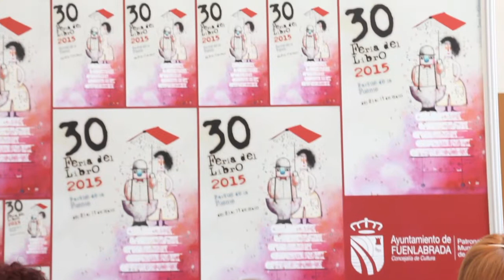Presentación XXX Feria del Libro de Fuenlabrada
La Feria del Libro de Fuenlabrada, una de las más prestigiosas del país, "la mejor " según el escritor Fernando Alonso, cumple 30 años.
El alcalde Manuel Robles, acompañado por los escritores Fernando Alonso y Margarita del Mazo y por la edil de Cultura Maribel Barrientos, han presentado a la prensa esta nueva edición que se celebrará entre el 23 y el 31 de mayo y que lleva por título Celebrando 30 años de la Feria del Libro en Fuenlabrada.

El Parque de la Fuente, vuelve a ser el escenario que acogerá esta Feria que se aleja de los cánones comerciales que rigen estos eventos en otras ciudades y se centra en actividades y propuestas para toda la familia con un único objetivo: fomentar la lectura, en especial entre el público infantil y juvenil.
"Es la mejor Feria del Libro del país, la más seria e importante y lo digo con conocimiento de causa porque he estado en todas" afirma el escritor Fernando Alonso.
Una afirmación corroborada por Margarita del Mazo que ha revelado que cuando publicó su primer libro "vine a una biblioteca de Fuenlabrada a preguntar si podían invitarme a participar en su Feria. Es un referente para los autores infantiles y juveniles".

Durante nueve días habrá talleres, teatro, espectáculos de humor, circo, música, concursos, recitales, presentaciones de libros, cuentacuentos... Actividades que girarán, todas ellas, en torno a la lectura y el libro y que se desarrollarán en horario de mañana y tarde.
Un programa -aclara el alcalde Manuel Robles- que en estos 30 años de existencia, ha hecho posible que la Feria del Libro de Fuenlabrada cuente con un gran prestigio entre autores y profesionales del sector, a la vez que haya sido premiada por la Feria del Libro de Madrid o el Salón del Libro".

Actividades con colegios e institutos

Seis mil alumnos desde infantil hasta secundaria de 25 centros educativos del municipio, asistirán durante estos días a los diferentes talleres, juegos, concursos y espectáculos que se realizan de lunes a viernes, por las mañanas, en la Feria.

Además, 71 escritores e ilustradores, como Alfredo Gómez Cerdá, Concha López Narváez, Violeta Monreal, Lorenzo Silva, Claudia Ranucci, Rafael Salmerón o los mencionados Fernando Alonso y Margarita del Mazo (el primero ha participado en la Feria desde su primera edición), han visitado colegios e institutos para mantener encuentros y debatir sus respectivas obras con los estudiantes.

Más de 24.000 alumnos de 52 centros educativos de todos los niveles, han tomado parte en estos encuentros con autor, sello de identidad de la Feria del Libro de Fuenlabrada.

Teatro, magia, concursos, talleres, encuentros con escritores...

Durante la Feria del Libro de Fuenlabrada tendrán lugar presentaciones de obras y autores, así como tertulias y encuentros.
Destacar el homenaje a los escritores e ilustradores que durante estos 30 años han participado en sus diferentes ediciones.
Recitales de poesía y poéticos-musicales, concursos rápidos, cafés literarios como los que protagonizarán Angeles Caso y Pablo Guerrero, son otras de las propuestas que se ofrecen.

Además, habrá talleres infantiles y juveniles, entre ellos de ilustración, cuentacuentos para niños, jóvenes y adultos, títeres, teatro y espectáculos de humor, circo, música, magia ... Actividades para todos los públicos y preferencias.

La ambientación homenajeará la treintena de ediciones celebradas, magos y actores se mezclarán con el público tan to dentro como fuera de las casetas, poniendo un toque de humor.
Además, los compradores de libros por valor superior a 30 euros serán retratados por un caricaturista. La Asociación de Libreros también obsequiará a algunos compradores.

Habrá hasta un photocal donde los visitantes se fotografiarán con los autores clásicos de la literatura mundial.

Regalar poesía con el pan

Como es tradición, el domingo 24 de mayo, tendrá lugar una curiosa iniciativa, Pan con poesía.

Las panaderías fuenlabreñas distribuyen 50.000 bolsas de pan con un poema impreso.
En esta ocasión se trata de dos: uno de Miguel de Unamuno Leer, leer,leer... y otro de Raúl Vacas, Como la vida misma.

El objetivo de esta iniciativa- señala Maribel Barrientos- es acercar el mundo de la poesía al mayor número de personas, utilizando uno de nuestros actos más cotidianos como es comprar el pan.

La Feria se abre el sábado 23 a las 17,30 horas, aunque a las 20,30 será cuando tenga lugar la inauguración con un gran espectáculo de magia a cargo de 6 artistas de reconocido prestigio internacional.